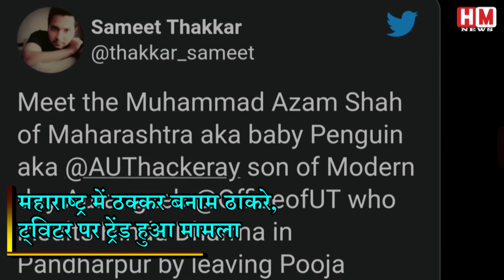Uddhav Thackeray और Aditya को औरंगज़ेब - बेबी पेंगुइन कहे जाने पर ....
adityathackeray Uddhavthackeray Shivsena Mumbai Hindinews Uddhav Thackeray और Aditya को औरंगज़ेब - बेबी पेंगुइन कहे जाने पर